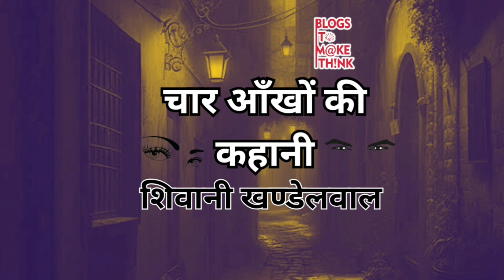चार आँखों की कहानी | Shivani Khandelwal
Shivani Khandelwal द्वारा रचित एक कविता जिसका शीर्षक है - "चार आँखों की कहानी"|
आपको यह रचना कैसी लगी आप कमेंट में जरूर लिखिए और यदि आप भी अपनी रचना हमारे माध्यम से इस यूट्यूब चैनल पर अपलोड कराना चाहते हैं तो हमसे संपर्क करें 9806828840 पर | धन्यवाद ।